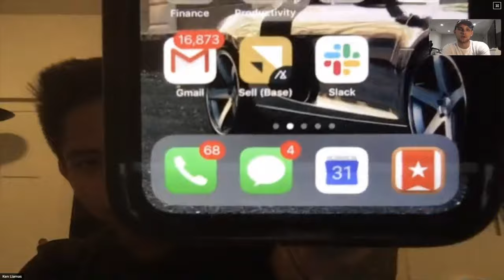Ken Lammas Interview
Making $11k in 35 DAYS! - Interview With Ken Lammas

How Ken Went From Crashing In Bitcoin To Dominating In Social Media Marketing!

— Keep up to date with the behind the scenes!

Who else do you want me to get on the interview series?
Post in the comments section of this video!

was very interesting speaking to Ken, very cool guy and sick to listen to his experience with different business modules and his failures and success.

Morale of the story really is, you just need to keep going, he mentioned multiple times that he felt down after losing an incredible amount of money, WHICH ANYONE WOULD RIGHT??

he powered through stopped being a bi*** and hustled through it, I remember him saying about him locking himself in his room until he got a client! now thats dedication to  the cause!

Macbook pro

Mavic Pro

Osmo Pocket